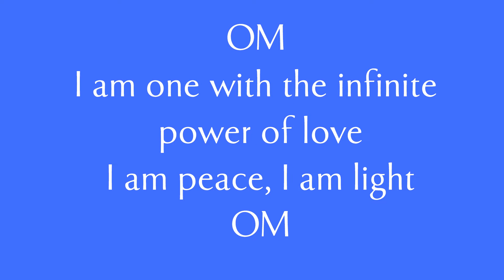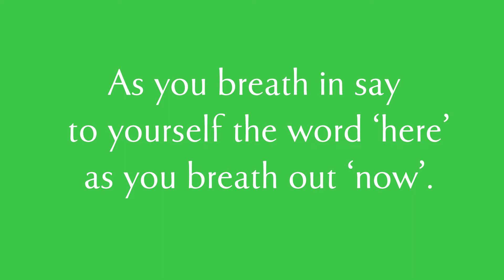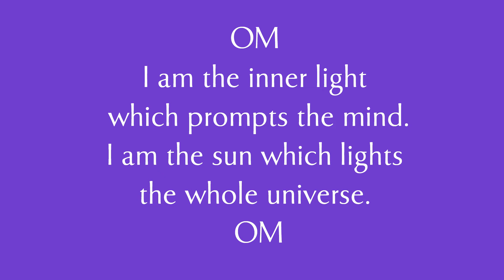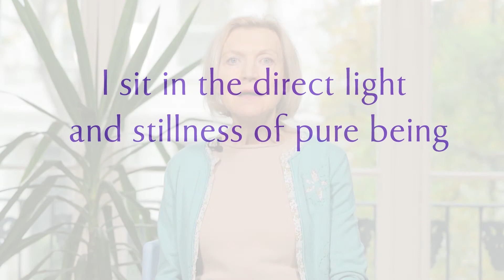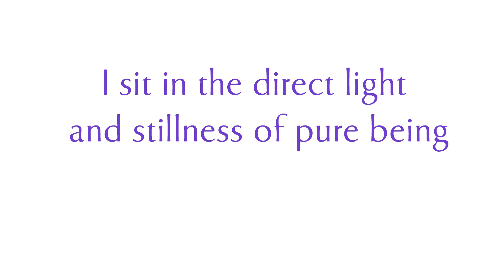Non Duality: Inner Progress through Love and Knowledge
A talk by the Warden of Shanti Sadan, centre of traditional Non-duality, on the meaning of love and knowledge according to the non-dual teachings. These qualities are present within us and by developing them in the light of these teachings on our own deeper nature we can transform the quality of our lives and open the way to inner illumination. Find more at shantisadan.org